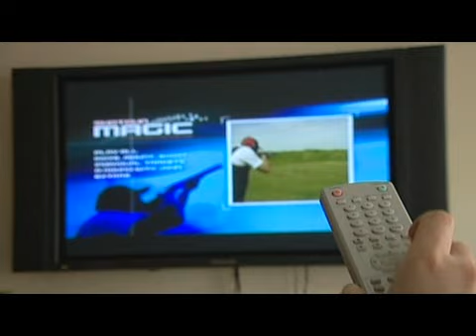High Lodge Suffolk Shotgun Magic DVD